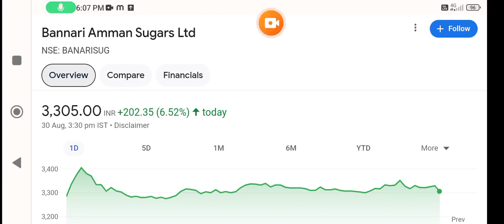Bannari Amman share latest news🚀bannari amman sugars share💥bannari amman spinning mills share